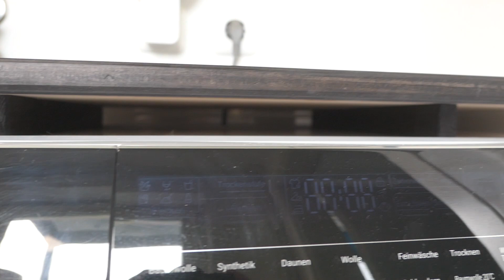DIY Waschmaschinen Abdeckung // Badezimmer dekorieren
Eine einfache DIY Waschmaschinen Abdeckung und hat doch eine große Wirkung. Als weitere
Inspiration zeige ich dir im Video, wie ich mein Waschpulver und Weichspüler verstecke.
💥 Klick hier 👉💥 auf 𝗠𝗘𝗛𝗥

Hinweis zu den folgenden Links:
Als Amazon-Partner verdiene ich an qualifizierten Verkäufen. Es entstehen keine Mehrkosten.
Alle hier verlinkte Produkte, kann ich ruhigen Gewissens empfehlen, da ich sie regelmäßig nutze, selber gekauft und getestet habe.

🟢 DIY Waschmaschinen Abdeckung und Inspirationen zum Badezimmer dekorieren🟢

Es gibt hier in Lübeck ein Trödelladen, wo man viele außergewöhnliche Dinge finden kann. Ich verwende die Flasche und den Karton einfach dafür, um das Waschmittel und den Weichspüler zu verstecken.

Die Intromusik ist von Ben Bostick. Ben seinen YouTube Channel findest du hier und er freut sich sicherlich über ein Abo von dir:

Meine wichtigsten Maschinen, Handwerkzeuge und Material. Alles was ich dir hier verlinke, kann ich uneingeschränkt empfehlen. Ich achte auf ein gutes Preis Leistungsverhältnis. Es muss nicht immer High-End sein, um gut arbeiten zu können.

Tischkreissäge Bosch GTS 10 XC
Dekupiersäge Record Power (oft nicht lieferbar)
Identische Maschine von Scheppach

Tischler Winkel
Winkel klein
Japanisches Streichmaß
Japanische Säge
Tischler Zange
Holzleim Wasserfest
Schleifpapier auf Rolle von 40 - 240 wählbar
Schleifpapier Rolle 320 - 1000 wählbar

Auf diesem Kanal, zeige ich euch verschiedene Projekte rund um das Thema Holz und Heimwerken.

Mein Ziel ist es, zu unterhalten, eine zündende Idee, oder Inspiration zu bieten, Erfahrungswerte weiter zu geben und eine Hilfe für meine Zuschauer zu sein.

Ihr bekommt von mir ausschließlich eine ehrliche und aufrichtige Meinung, oder Empfehlung, denn für mich ist Vertrauen und Zuverlässigkeit wichtig und die Basis dieses Kanals.

Viel Spaß beim anschauen und herzlichen Dank für Euer Interesse! Axel